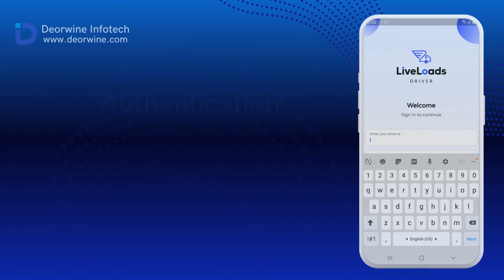On Demand Driver Logistics App Development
Welcome to Deorwine Infotech's official YouTube channel!

Are you ready to revolutionize your Logistics business? Discover how our cutting-edge On-Demand Logistics Driver App Development services can help you streamline operations, enhance customer satisfaction, and boost your revenue.

In this video, we’ll cover:

🔹 Key features of our On-Demand Driver Logistics App
🔹 Benefits for your business and customers
🔹 Real-world success stories
🔹 Step-by-step guide to getting started

Why Choose Our On-Demand Driver Real-time Logistics App Development?

User-Friendly Interface: Our app is designed for easy navigation and quick access to services.
Customizable Solutions: Tailor the app to meet the unique needs of your laundry business.
Real-Time Tracking: Customers can track their orders in real-time for enhanced transparency.
Secure Payments: Multiple payment options with robust security features.

Check out our blog for the latest insights and trends in the industry: Read our blog.

Logistics and Transportation Mobile App Development Cost and Features

How are Mobile Apps transforming the Logistics Industry?